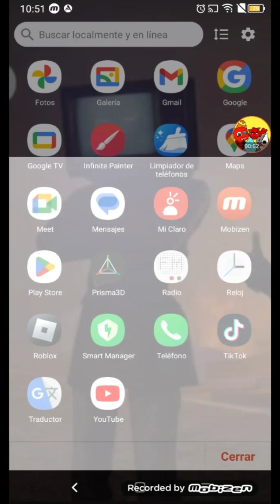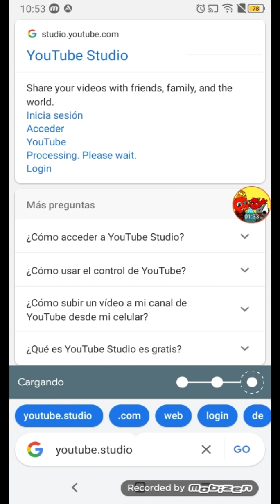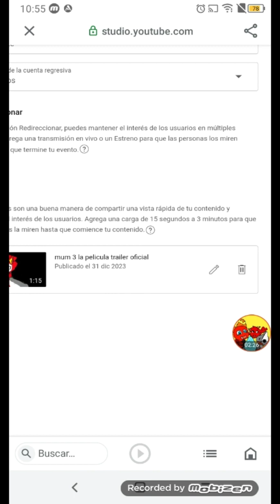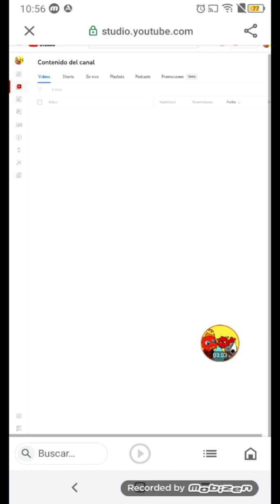cómo poner un auto trailer en tu vídeo estreno 2024